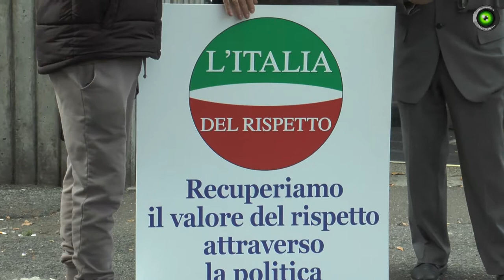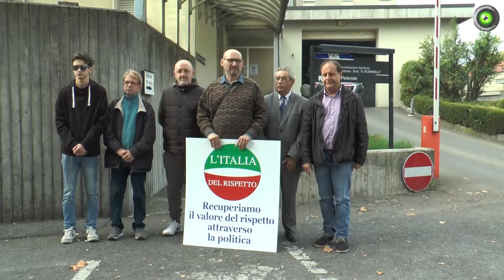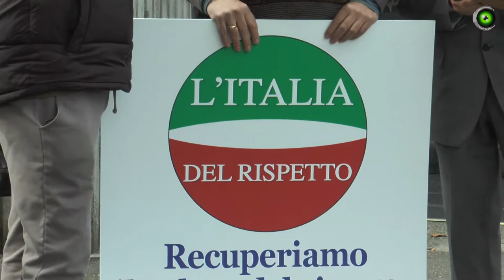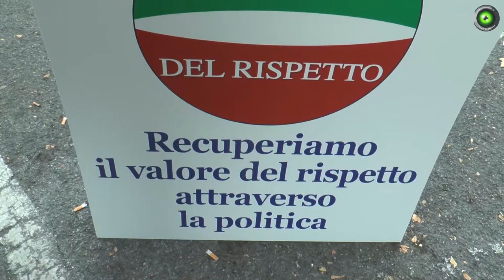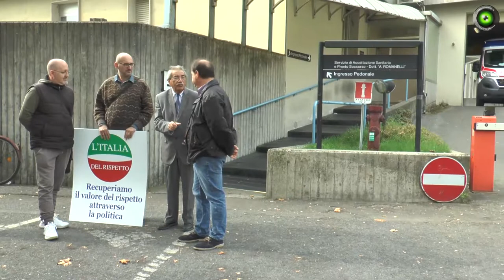Tempi d'attesa al pronto soccorso di Voghera: la protesta di PD e IDR